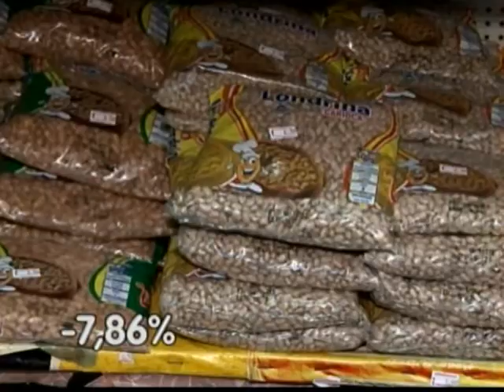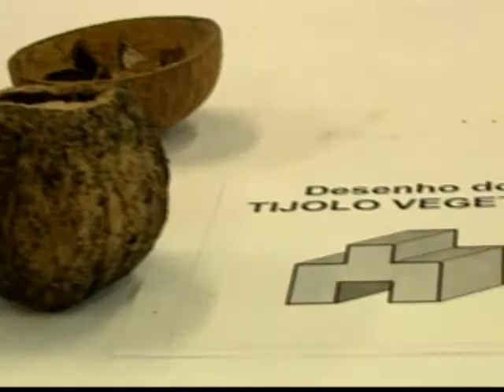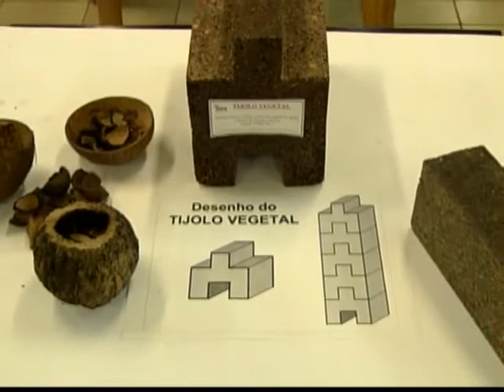MEIO DIA EM REVISTA 06/12/12 BLOCO 01